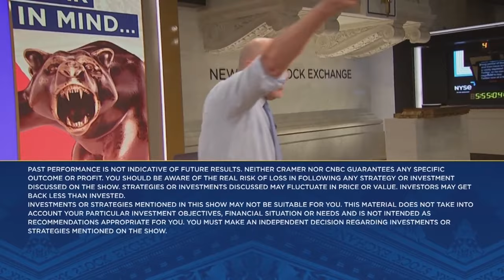Carvana CEO Ernie Garcia: This comeback happened because customers love our model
Carvana CEO Ernie Garcia joins 'Mad Money' host Jim Cramer to talk today's stock move, the state of the company after a rough year and more. Sign up and learn more about the CNBC Investing Club with Jim Cramer